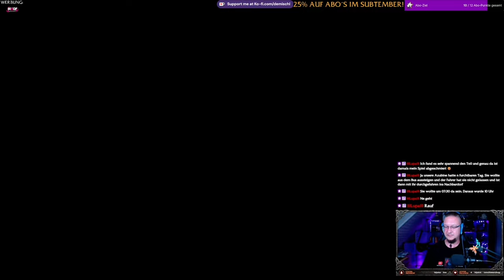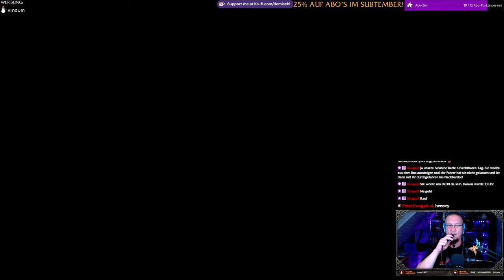Avatar FoP #24 - Fluchtplan